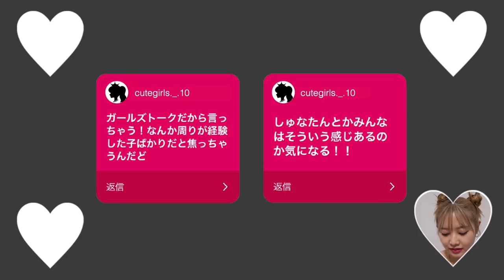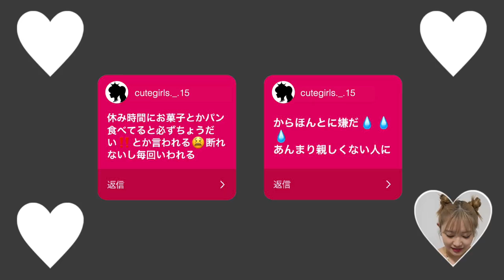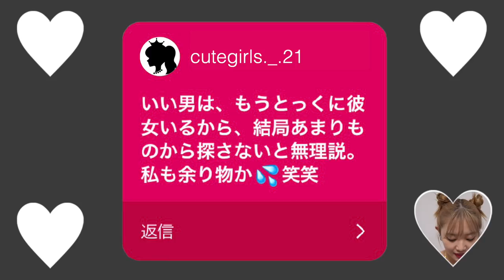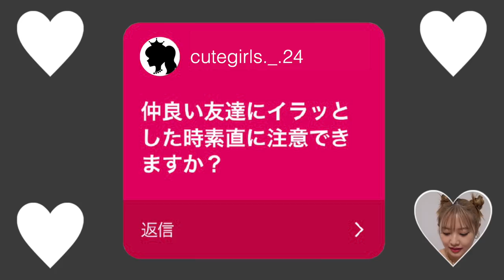【男子禁制】女子会気分で本音全開トーク！《恋愛・生理・友達・彼氏》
今日は男子禁制で、女子の本音トーク企画です🚺💗
女子会気分でお話ししてみました😲
動画が長くなったので2つに分けて投稿します！
次回もお楽しみにっ🥂🪅

※IDや、アイコンの部分は私が変えているのでご心配なく🙇🏻‍♂️

0:00 オープニング
0:46 No.1
1:37 No.2
2:12 No.3
3:19 No.4
3:49 No.5
4:34 No.6
5:16 No.7
5:44 No.8
7:09 No.9
7:37 No.10
8:46 No.11
8:57 No.12
9:32 No.13
10:07 No.14
10:12 No.15
11:14 No.16
11:55 No.17
12:37 No.18
13:06 No.19
13:47 No.20
14:30 No.21
15:03 No.22
15:52 No.23
17:02 No.24
17:51 次回予告